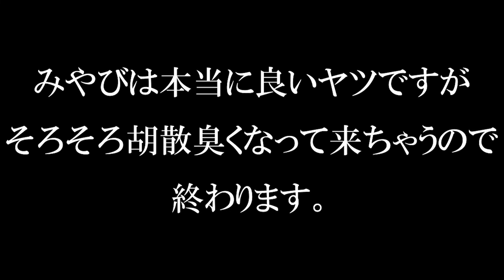【SARIGIA裏チャンネル#24】1月ラスト！記念すべき周年の月、一番の大ニュースをもう一度！！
#24　No.1 Topics～周年月一番のニュースを再編集してお届け～

【SARIGIA裏チャンネル】

SARIGIAの活動の裏側、全て見せます！

・普段のライブの裏側やメンバーミーティングの様子等
・曲や衣装の制作過程、撮影の風景等も全て完成品よりも先出し！

通常週３本、水金日投稿(活動の都合上不定期でお休み、変更させていただきます)

１月もいよいよ終わり、年が明ける前は『１月13本分もあるやん！無理だな！！』と思っていましたがアスカの協力もあり休まずに投稿できました。徐々に増えてきてくれてるのもモチベーションになってます！
2月も頑張るのでよろしくお願いします！！

P.S.
何をミスったんか分らんけどこの動画書き出しに５時間掛かりました。。。